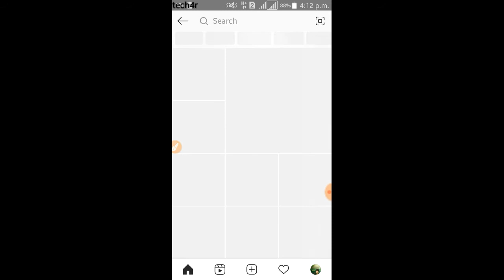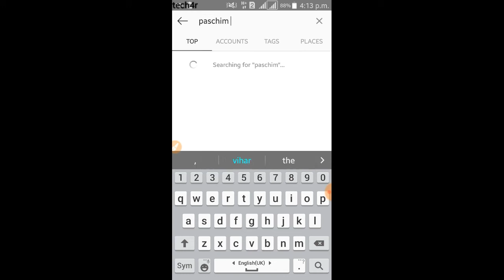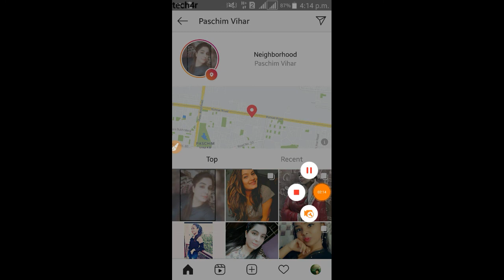how to find nearby friends on instagram | instagram par aas pass ke logo ko kaise dekhe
apne ghar ke aas pass ke larkiyo and larke ka profile kaise nikaale
near by all instagram I'd find